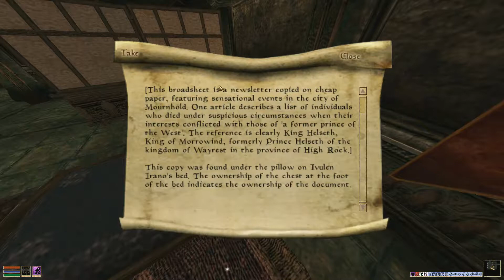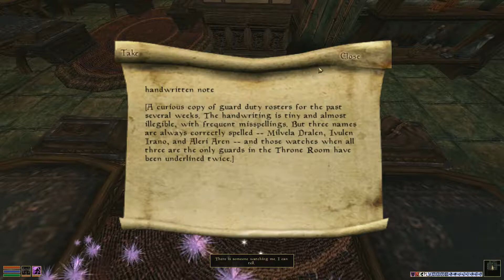Morrowind Multiplayer - 126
Cooperative nostalgia trip.

TES3MP mod for OpenMW. See here for where to get it yourself